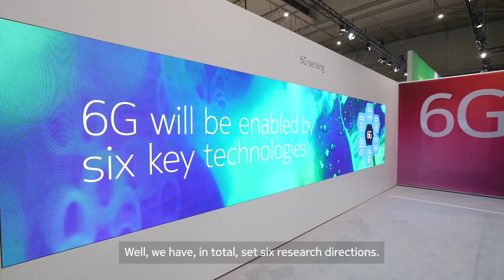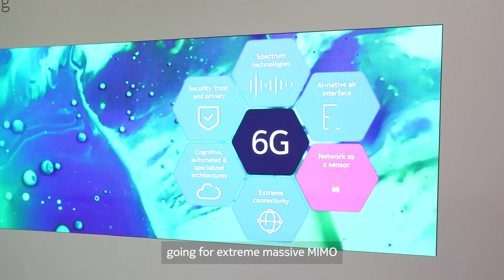Nokia Bell Labs showcase first real proof of concept 6G systems at MWC23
Watch as Peter Vetter, President, Bell Labs Core Research, Nokia Bell Labs and Amanda Hu, S&T Tech Content Marketing, Nokia demonstrate the first two, real proof of concept 6G systems at MWC23.